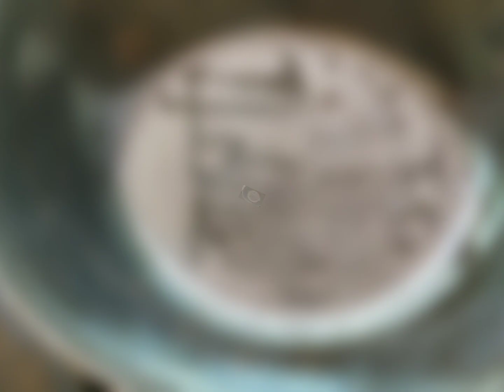ଵାଇଗଣ ର ଏହି ରେସିପି ଥରେ ନିହାତି ବନାନ୍ତୁ | baingan ki esi recipe jarur banayiye